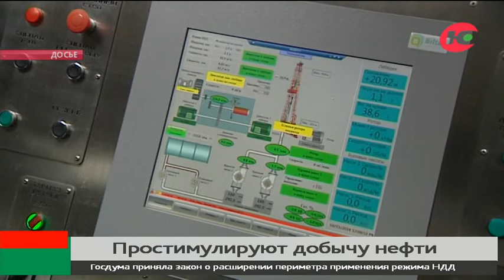В Югре простимулируют добычу «сложной» нефти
Госдума приняла во втором и третьем чтении закон о расширении периметра налога на дополнительный доход. Это сделано с целью простимулировать добычу нефти на истощённых и новых месторождениях.